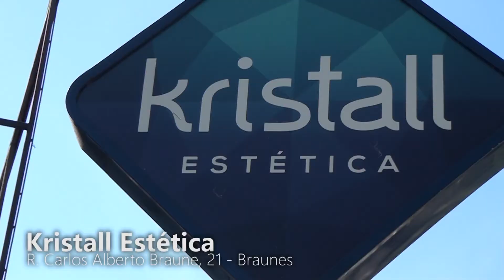04-01-2021-TRATAMENTOS DE SAÚDE E BELEZA-KRISTAL ESTÉTICA